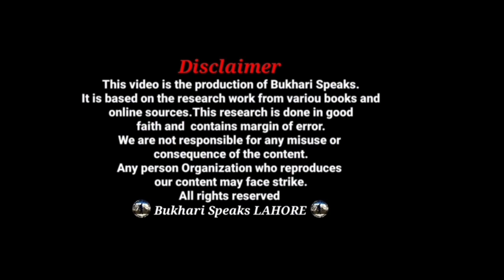How To Become Police Sub Inspector|SI Police Jobs 2022 Update|Punjab Police SI Job Apply Online PPSC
Hi Everyone! Today we are going to talk about How To Become Police Sub Inspector. We also gave your Answers in our Q&A Session about the SI Police Jobs 2022 Update and all the Tips & Tricks about Police jobs in Punjab Police SI Jobs 2022 Through the upcoming Exam of PPSC 2022. If You Want to Join Punjab Police SI Job Apply Online PPSC Jobs 2022 Then this video is Exactly for You People Where You Will Be Able To Learn How To Join Police as Sub Inspector Through Punjab Public Service Commission.